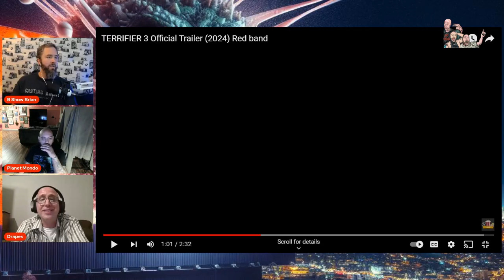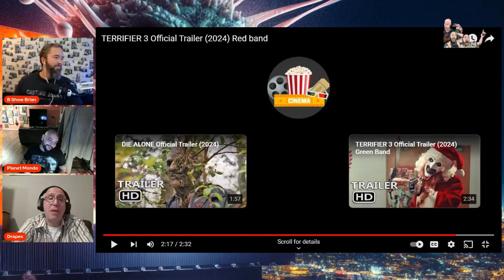Terrifier 3 Trailer Review - Spitball Media Podcast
We reviewed the long awaited trailer for Terrifier 3! Check out the clip here!

Join us live each Thursday around 8:30 pm eastern @Spitball Media - YouTube

Bonus content and exclusive episodes

socials:
Twitter: @Spitball_media Facebook, Instagram and YouTube: @spitballmedia
Jon: @iamjondraper
Shah: @planet.mondo @nuclearheat
Brian: @bshowbrian